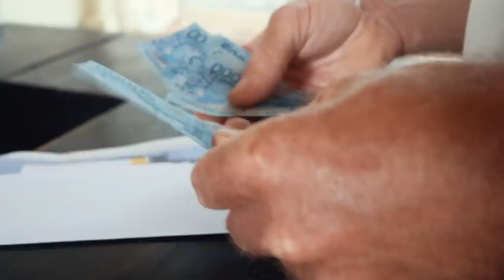searching for the HEMI-PENIS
Theres a few major stops in Indonesia. First is Raja Ampat. Did that. Banda and the Spice Islands would have been next. Couldn’t get there due to weather but Komodo national park was next. There is an entire park surrounding the island that has the dragons. And that includes some pretty awesome diving. To be perfectly honest, the dragons partially domesticated at this point. They hang out at the park rangers hut. Actually right next to the kitchen. It smells good and perhaps they get some scraps? That said, they are still magnificent beasts that do still take down massive water buffalo, deer and other wildlife. Their bite is highly toxic due to bacteria in their saliva. Apparently a tourist was bitten just last year. Oh, and that forked stick the guide is holding is to control them if they get too aggressive!

BE BRAVE. BE BOLD,
Ben & Ash

DRONE (easy to catch on sailboat)
MAIN CAMERA

*INVISIBLE* ZINC SUNSCREEN
USE THESE TO CATCH MORE FISH
FAVOURITE LURES